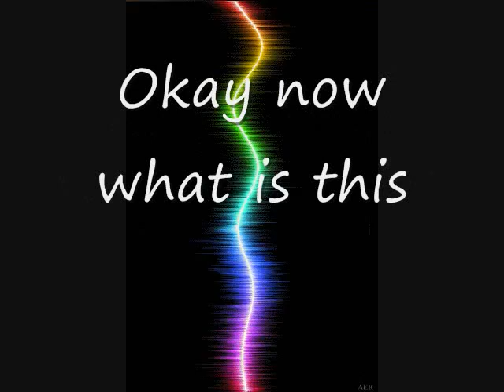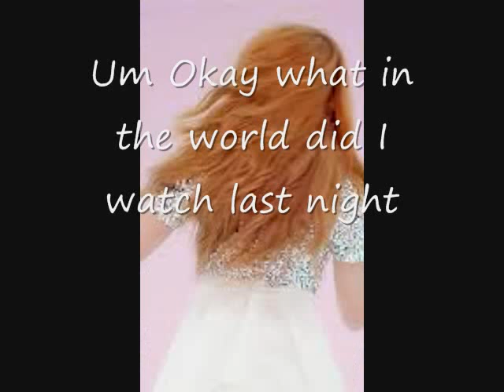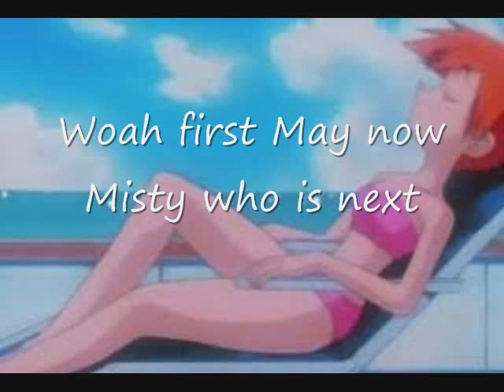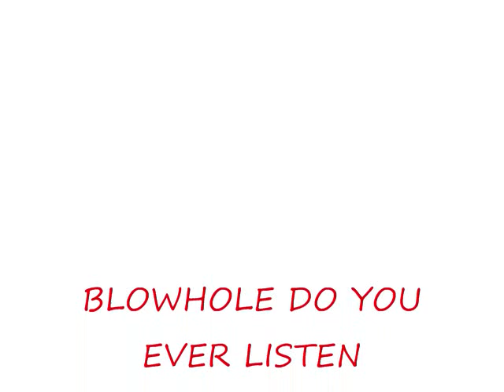The Dream 2